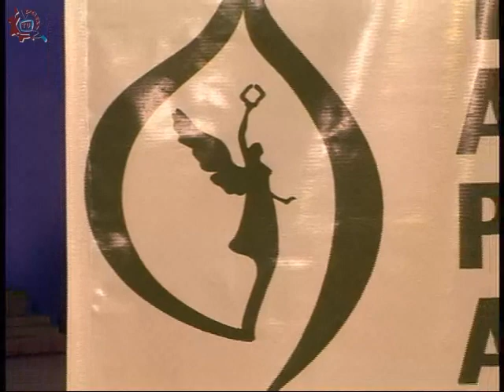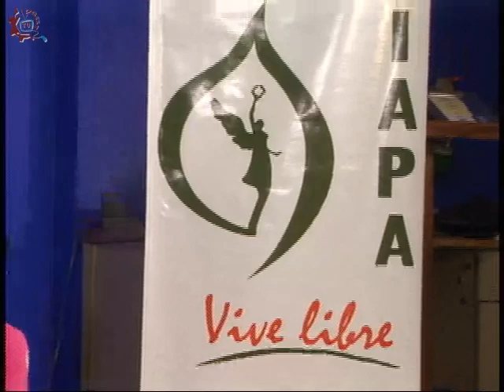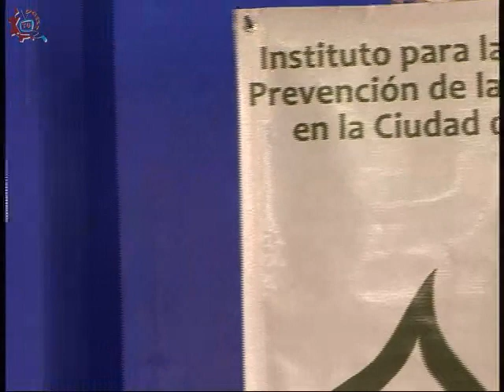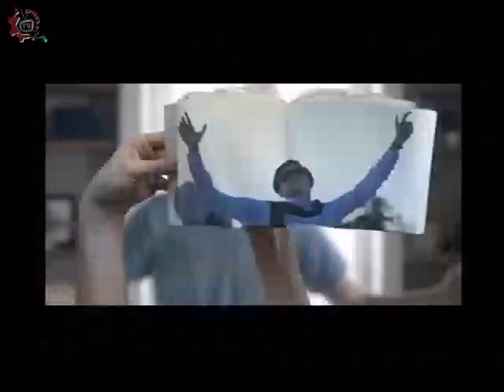20150112-CE1415/Es hora de hablar de ti/EST 13 - Factores de Riesgo y Factores de Proteccion.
Es hora hablar de ti. EST 13. Factores de Riesgo y Factores de Proteccion.  Invitados:Alejandra González Carbajal, Michelle Alondra Badillo, Josafat Garcia.  Conduce: Alejandra Yañez. Fecha de emisión: 12 de enero de 2015. Este y otros programas los puedes ver